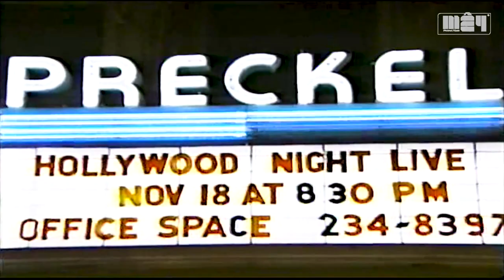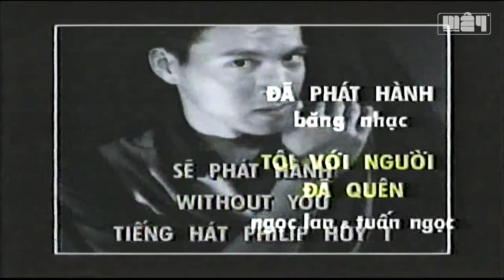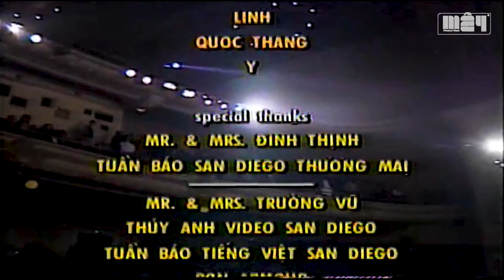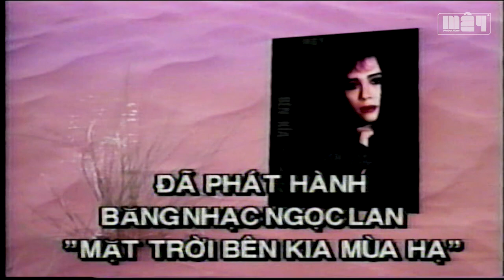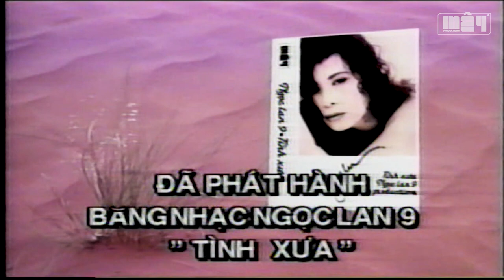Hollywood Night 11: In San Diego (Fullshow 1994) | Mỹ Huyền, Thái Châu, Chế Linh,Tuấn Vũ, Lynda ...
Hollywood Night 11: In San Diego (Fullshow 1994) | Mỹ Huyền, Thái Châu, Chế Linh,Tuấn Vũ, Lynda ...Trung tâm Mây Productions Thực hiện năm 1994. Dẫn chương trình là Từ Công Phụng và Ngọc Minh.
Mặt A

Liên khúc Dancing all night/Sealed with a kiss/All my loving/Kiss me honey honey/Never on Sunday/Kiss me goodbye — Lynda Trang Đài, Giáng Ngọc, Thúy Vi, Ngọc Anh, Hương Thơ
Lá diêu bông (Trần Tiến) — Mỹ Huyền, Thái Châu
Hai vì sao lạc (Anh Việt Thu) — Nhật Trường
Sweet dreams — Lynda Trang Đài
Hoang vu (Ngọc Sơn) — Chế Linh
Tình yêu và nỗi nhớ — Thanh Vân
Please forgive me — Philip Huy
Góa phụ ngây thơ (Trần Thiện Thanh) — Nhật Trường, Thanh Lan
Xin còn gọi tên nhau (Trường Sa) — Tuấn Ngọc
Chúa Hài Đồng (Greensleeves) (Dân ca Anh & Lời Việt: Trần Đinh Hoàng) — Ngọc Lan
Mặt B

I’d love you to want me — Lobo
Gọi tên bốn mùa (Trịnh Công Sơn) — Bích Thuần
Please don’t go — Thái Tài
Đời không như là mơ (Trầm Tử Thiêng) — Thanh Lan
Hero — Ngọc Bích
Dân ca ba miền — Trà Mi
Người tình ta yêu — Lucia Kim Chi, Tuấn Đạt
Còn thương rau đắng mọc sau hè (Bắc Sơn) — Tuấn Vũ
Please release me — Thúy Vi
Hollywood Night is a popular music show produced by May Productions. Hollywood Night Music is the official YouTube channel of May Productions. All content on this YouTube channel is produced and copyrighted by May Productions.

Trung tâm Mây hay Mây Productions là một trung tâm sản xuất và phát hành chương trình ca vũ nhạc kịch tổng hợp (đại nhạc hội) nổi tiếng ở Hoa Kỳ thập niên 1990. Sản phẩm tiêu biểu nhất của trung tâm là chương trình Hollywood Night và các album của ca sĩ Ngọc Lan. Mây Productions là cơ sở sản xuất, phát hành băng nhạc với sự cộng tác của một nhóm nhạc sĩ và kĩ sư âm thanh trẻ tốt nghiệp tại các đại học danh tiếng tại Hoa Kỳ, Mây Productions hy vọng sẽ đem lại một luồng gió mới cho nền âm nhạc Việt Nam như sự mong mỏi của khán thính giả khắp nơi.